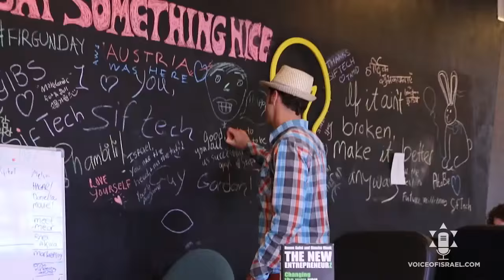L'ma'ancha eitan katz version sung by Hillel Kuhr